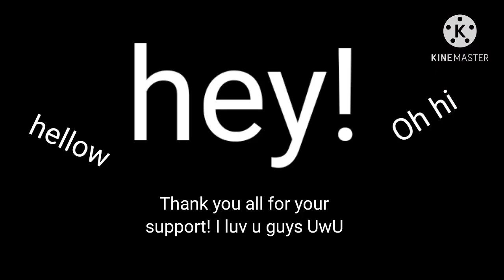Dear Future Husband -GCMV- 1k special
Hey guys!! Thank you so much for 1k..
I didn't even expect to get this far-

I love u guys so much!